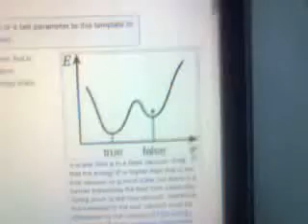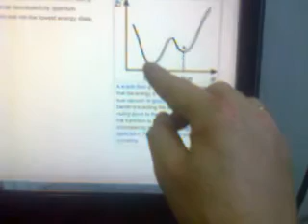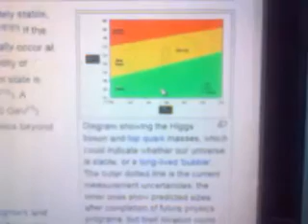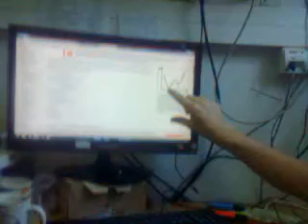The Higgsfield (God-particle) collapse: a new heaven & earth; just as the bible says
A couple of years ago (precisely 4 yrs. ago so it turns out to be on this very same day, which I did not know at the time of making this video !!) the Higgs boson was found. It was also called "the God particle" since it determines the universal dominant masses of objects.

It turns out to be that the the Higss boson and the associated field is not stable, but keeps our universe in a meta stable state. But one thing is sure, it will one day collapse to a more stable state. On that moment the whole universe will collapse to a way much denser state and collapse.

Now God has told Jesaja to write in the bible that one day: which is known as "the DAY of the Lord"  that God will make the universe collapse and create a new heaven and a new earth.

Also Peter in 2 peter 3 verse 10 and  beyond Peter tells us that the heavens and earth will seize to exist and that both will perish by fire.

Just as the Higgs field collapse and the bible both predict.

As such the bible is scientifically correct ONCE MORE AGAIN !